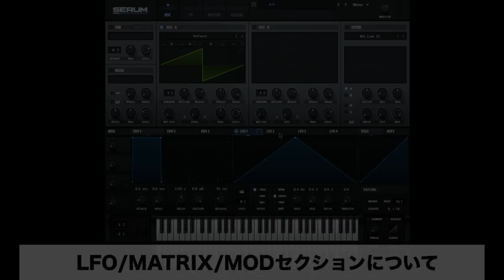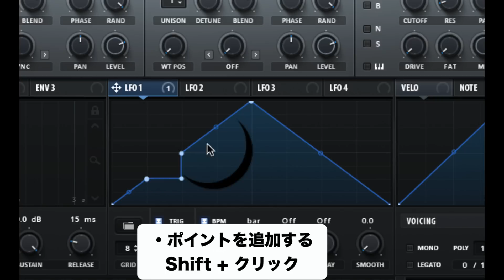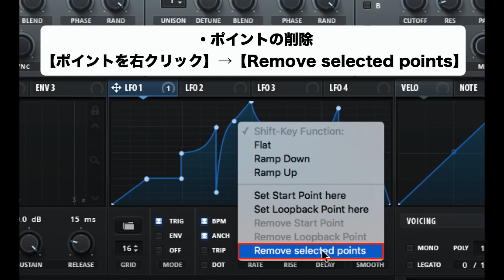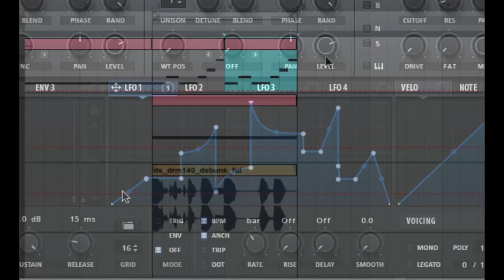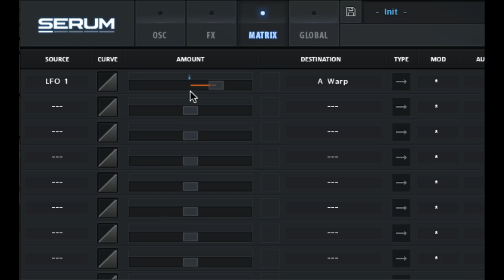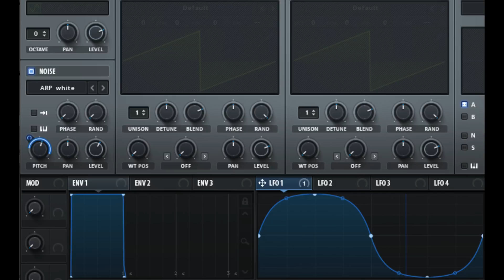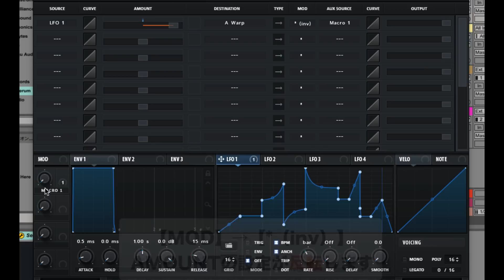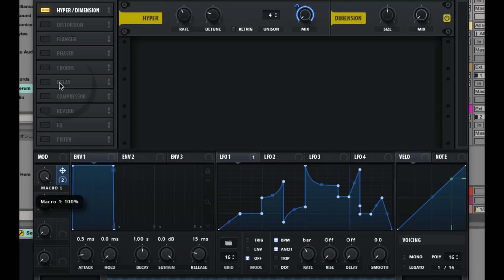Xfer Records SERUMの使い方③ モジュレーションのコントロール（Sleepfreaks DTMスクール）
今回はLFOを中心としたモジュレーション部分を解説していきます。
シンセサイザーはこれらモジュレーションを使用して、サウンドにどうのような動きをつけていくのか？という点が非常に重要となってきます。
このセクションを把握して、様々なサウンドを生み出してください。
それでは解説へ進んでいきます。